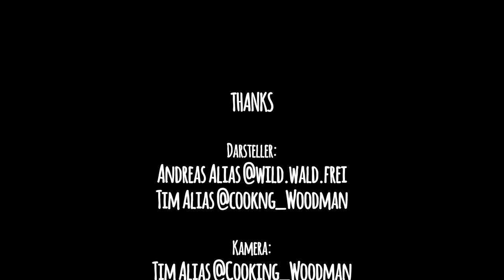FRIED TEMPURA CHICKENROLLS mit Selfmade BBQ Sauce| Outdoorcooking ASMR Style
Heute gibts bei uns frittierte Chickenrolls aus Pollo Fino im Tempura Teig. Dazu eine kräftig pikante BBQ Sauce , selbst gemacht versteht sich .
Wir hoffen, es gefällt .

Fragen und Anregungen gerne in die Kommentare.

Wenn Ihr auf der Suche nach tollem Outdoor Koch Equipment seid, schaut doch einfach mal bei